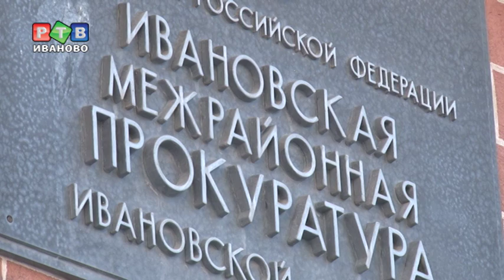"Заповедник народного быта" проверяют